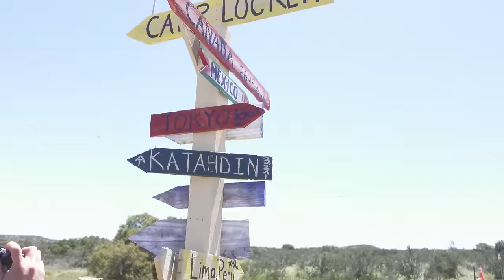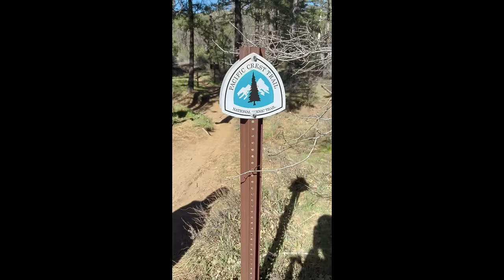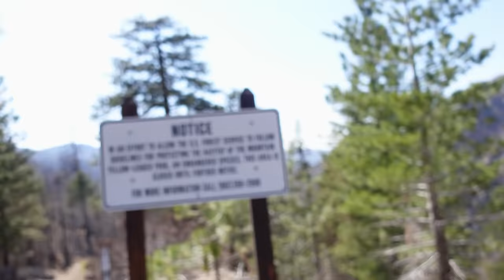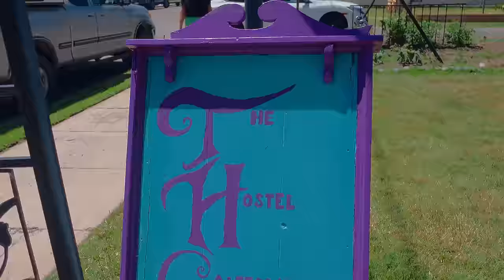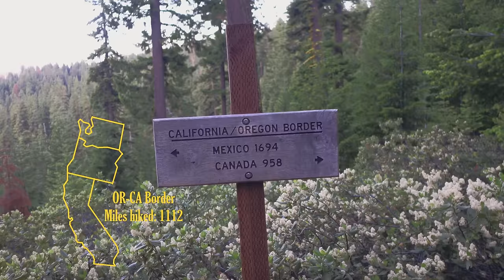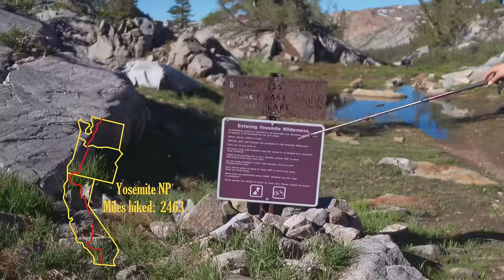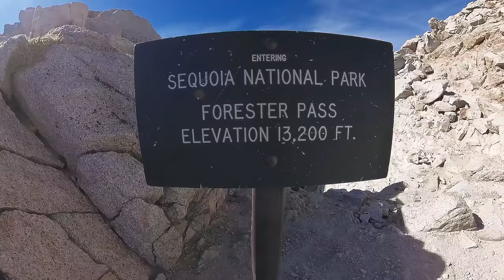7 Million Steps | PCT Film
Thru-hiking the Pacific Crest Trail has been a dream of ours for many years, but we were not able to make it happen until 2023. It was a wild year to hike the trail as you will soon see. Because of the high snow year, we had to make some changes to our plan and flip-flop the trail, but we got lucky and managed to hike the whole thing! We have tried to include all the people who made the trail special for us and we will remember them forever. Hopefully, this captures the essence of the trail and encourages people to get outside themselves, wherever they are.

There is a lot we had to leave out of this one. Otherwise, it would be 30 days rather than 30 minutes! Eventually, we would like to make a more accurate depiction of what the trail is like now after many years of fire, snow, and wild weather. We would like to give the PCT class of 2024 and all future thru-hikers an idea of what you should realistically expect to encounter when you start your PCT

Music from Pixabay: Mostly from Lexin Music and Alexi Action